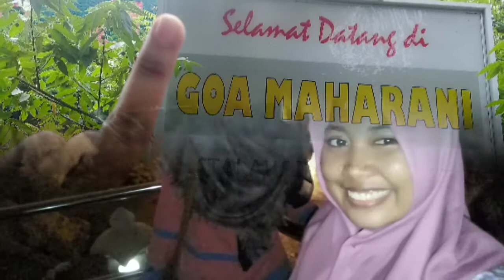Wisata Bahari Lamongan (episode 1)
Jaman bahulaaa🤭🤭🤭

Ayu Ummi Maufiroh (asli Situbondo) 😁

Music.
One Direction - Live while we're young